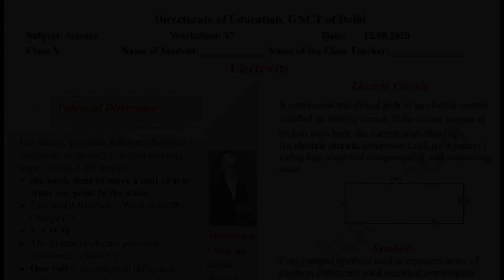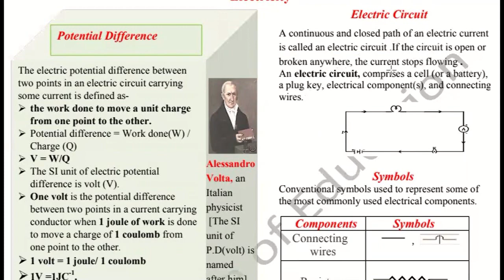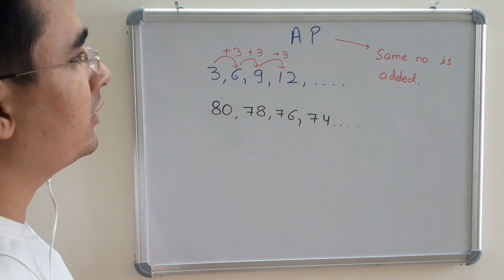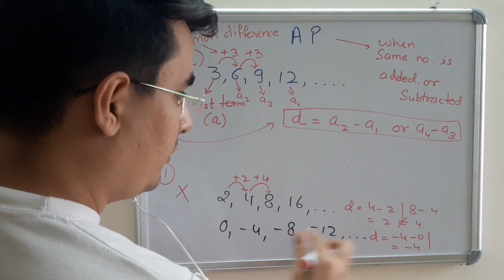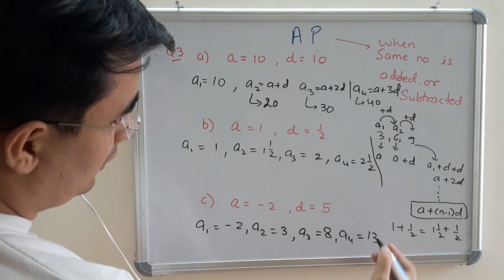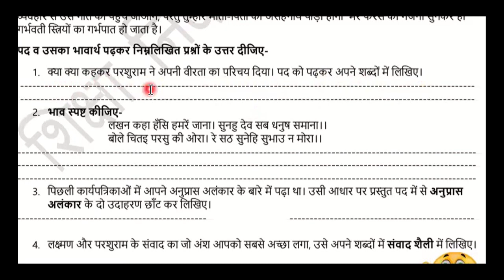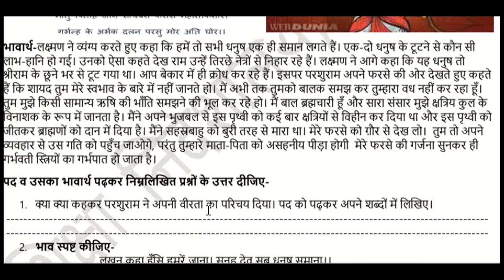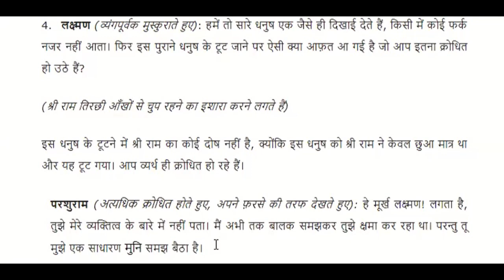12th August, Wednesday | Class 10th Math, Science, Hindi DOE Worksheet 17 Solution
12th August, Wednesday | Class 10th Math, Science, Hindi DOE Worksheet 17 Solution

Science answers are immediately after math explanation.